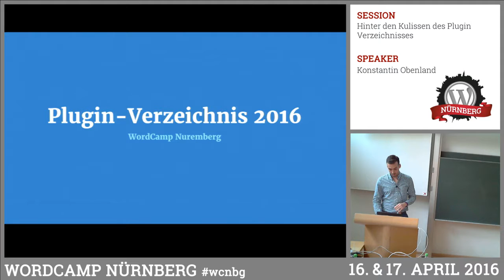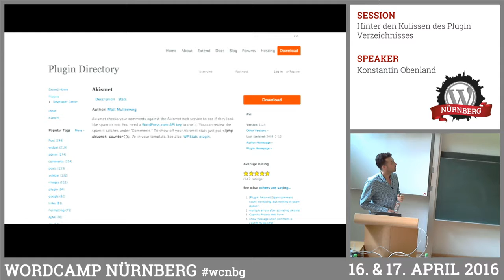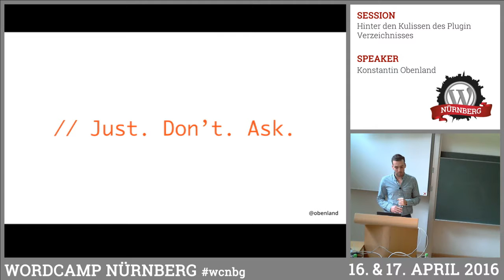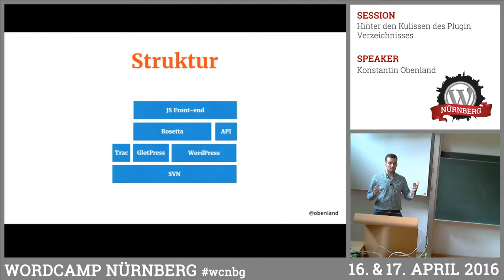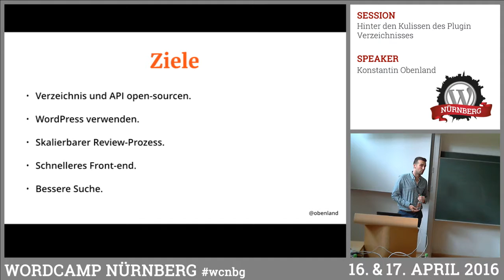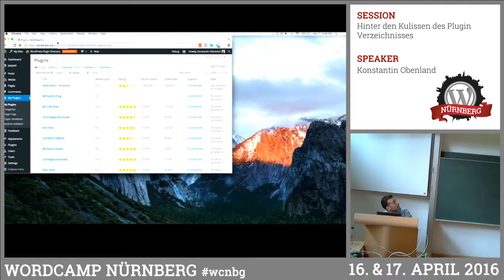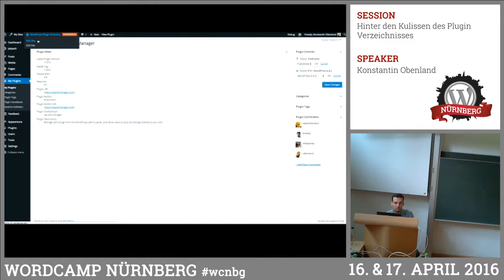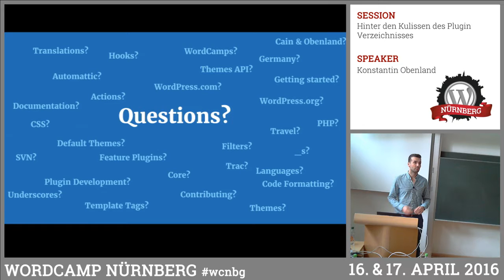Konstantin Obenland: Hinter den Kulissen des Plugin Verzeichnisses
Das Plugin Verzeichnis ist das Rückgrat des Erfolgs von WordPress. Es bietet zehntausende Möglichkeiten die eigene WordPress Seite zu erweitern und die ausgefallensten Funktionen hinzuzufügen. Es verrichtet seit bald zehn Jahren seinen Job, ohne größere Ausfälle, ohne ernstzunehmende Schwierigkeiten. Aber wie funktioniert es? Wie sieht es unter der Haube aus? Und was bringt die Zukunft? Konstantin beantwortet uns diese und weitere Fragen in seinem Vortrag ausführlich und bietet einen einzigartigen Blick hinter die Kulissen.